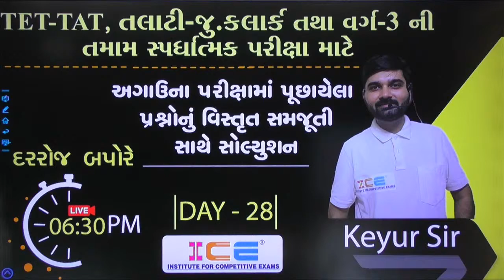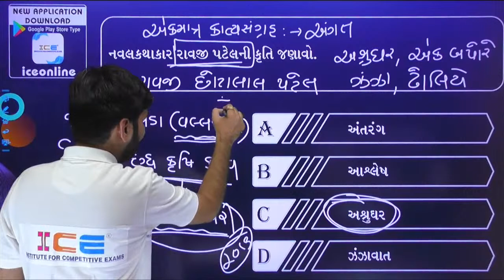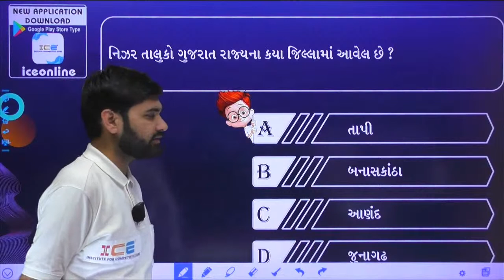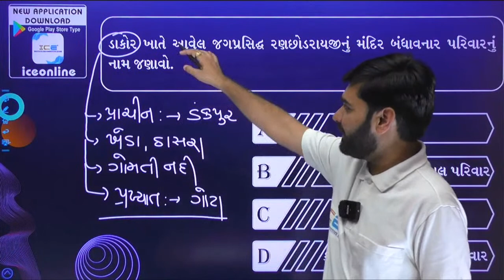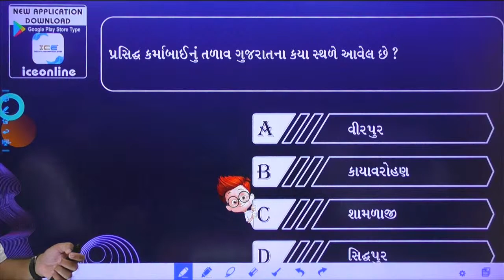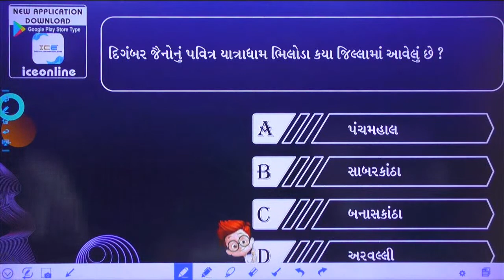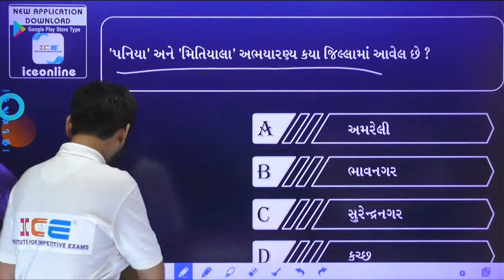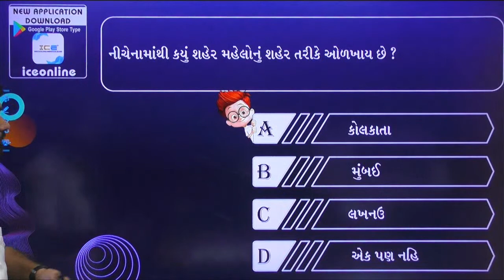TET-TAT, તલાટી-જુ.કલાર્ક, વર્ગ-3 | પૂછાયેલા MCQનું વિસ્તૃત સમજૂતી સાથે સોલ્યુશન | LIVE 6:30PM| D.28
📘આ week નુ ice magic આવી ગયુ છે આજે જ download કરો.

સ્પર્ધાત્મક પરીક્ષાની તૈયારી કરનાર વિદ્યાર્થીઓ માટે ICE લાવ્યું છે..
પૂછાયેલા MCQનું વિસ્તૃત સમજૂતી સાથે સોલ્યુશન

📘 𝐈𝐂𝐄 𝐌𝐚𝐠𝐢𝐜 𝟔 𝐌𝐨𝐧𝐭𝐡 𝐂𝐮𝐫𝐫𝐞𝐧𝐭 𝐀𝐟𝐟𝐚𝐢𝐫𝐬
✅ આ બુક ખરીદવા માટે અહી ક્લિક કરો👇

📘 ICE ��ુક - Talati and Junior Clerk 5000 MCQ Book + Free OMR Sheet

🔴 જાણવું છે નવું તો ICE લાવ��� રહયું છે નવું
❇️ NEW APPLICATION DOWNLOAD👇

✴ Helpline Number ✴
⦿ Rajkot (Head Office)
Shree Sadguru Shopping Center, 2nd Floor, Nr.
Akshar Mandir, opp. Tirupati Petrol Pump, Kalawad Road, Rajkot
 ⦿ GANDHINAGAR ( Branch Office )
Gh-2, Sector-6, 2nd Floor, Near Iscon Gathiya,
Gandhinagar, Gujarat 382006
 ⦿ AHMEDABAD ( Branch Office )
127/ Ratna Business Square, old Natraj Cinema,
opp.H.K. Collage, Ashram Road Ahmedabad-380009
 ⦿ JUNAGADH ( Branch Office )
2nd Floor, Perry Plaza Complex, Near Alkapuri Society,
Zanzarda Road, Junagadh